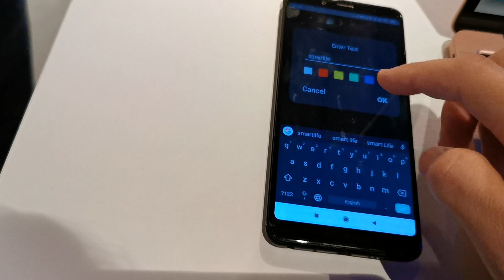حقيبة ظهر رقمية ستنال اعجابك بالتأكيد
ifa berlin 2019 PIX BAG